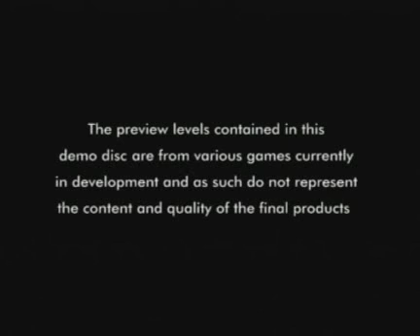Official UK PlayStation Magazine - Demo Disc 78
This is the loading screen and interface for the Official UK PlayStation Magzine's demo disc 78.

Released:
- December 2001.

Games featured:
- Syphon Filter 2
- Lucky Luke: Western Fever
- Tomb Raider 3
- Tony Hawk's Skateboarding
- Colony Wars: Red Sun
- Hugo Black Diamond Fever
- Point Blank 2
- Actua Golf 2

Videos featured:
- Men In Black: Crashdown
- Monster Inc Movie Trailer
- Goal Of The Month

Also available:
- Cheats download

Serial number:
- SCED-03455

"PlayStation" is a trademark of Sony Computer Entertainment Inc.

"Official UK PlayStation Magazine" is a trademark of Future Publishing Ltd.